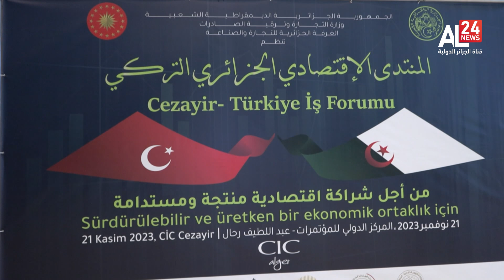النشرة الاقتصادية 16:30 | 22 11 2023